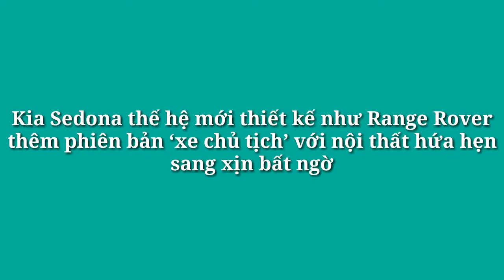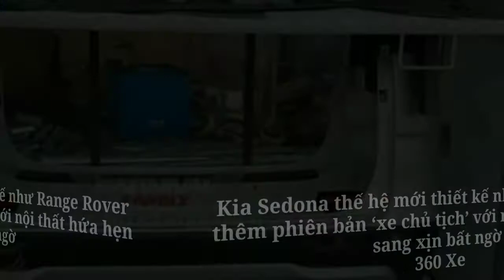Kia Sedona thế hệ mới thêm phiên bản ‘xe chủ tịch’ với nội thất sang xịn bất ngờ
Xe 360
Kia Sedona thế hệ mới thiết kế như Range Rover thêm phiên bản ‘xe chủ tịch’ với nội thất hứa hẹn sang xịn bất ngờ
Phiên bản bổ sung của Kia Sedona sẽ ra mắt trong diện mạo của thế hệ mới nhất, hướng tới khách hàng là lãnh đạo lớn của các công ty hoặc đơn giản là... người giàu.